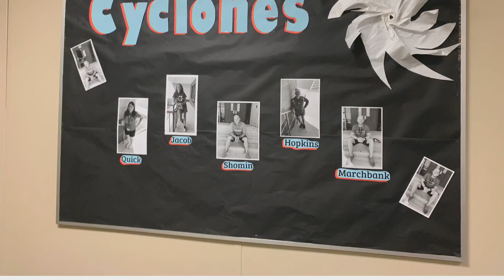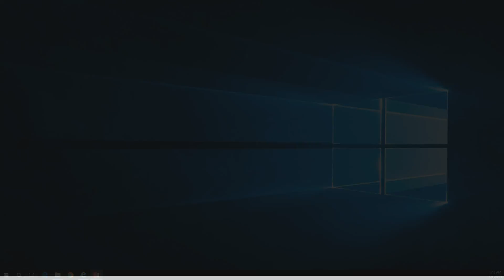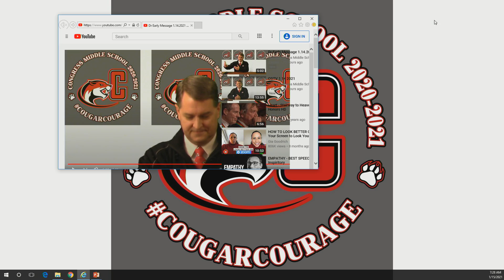CGTV 1 15 2021